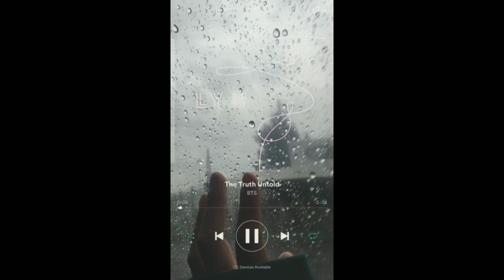The Truth Untold | Rakshini R. | BTS | Singing Competition | Participant #55 | AGE19 ATOMs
Hello ATOMs,

Here is the #55 entry of our Singing competition by Rakshini.

Please visit our Instagram account @age19community to know about the rules of this competition and about the community.